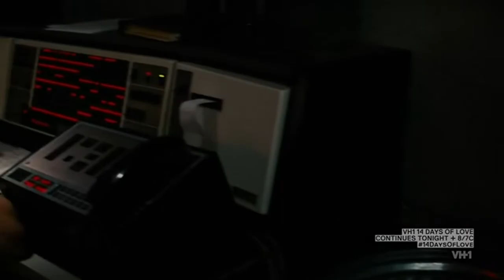The Longest Yard (2005) Recruiting The Toughest Prisoners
From The Longest Yard 2005